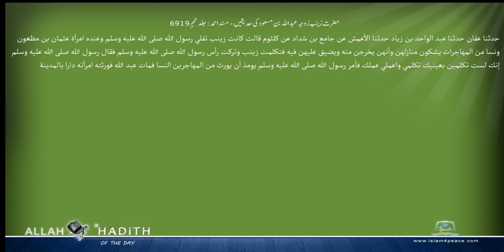حضرت زینب زوجہ عبداللہ بن مسعود کی حدیثیں مسند احمد Musnad Ahmad Islam4Peace com